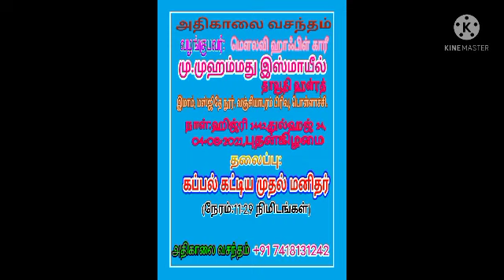கப்பல் கட்டிய முதல் மனிதர்